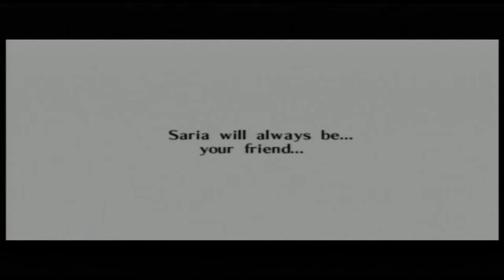Drak and Shadow LP's: Legend of Zelda Ocarina of Time Part 13 - To Sing or not to Sing!?!?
In this episode we finish up the Forest Temple and Andrea and Drak discuss whether or not his singing is helping to kill the boss??? YOU DECIDE!!!